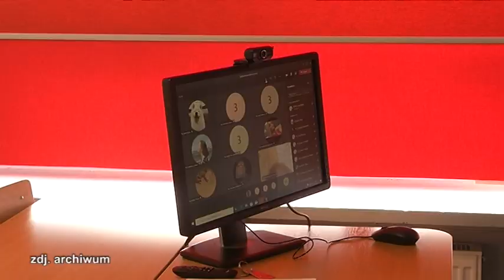OD PONIEDZIAŁKU ZMIANY W ZAKRESIE OBOSTRZEŃ